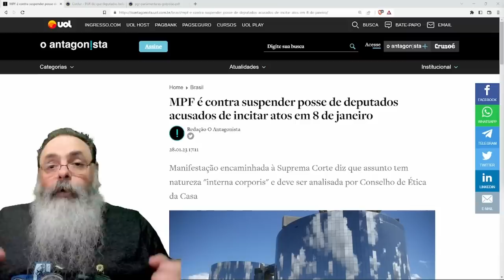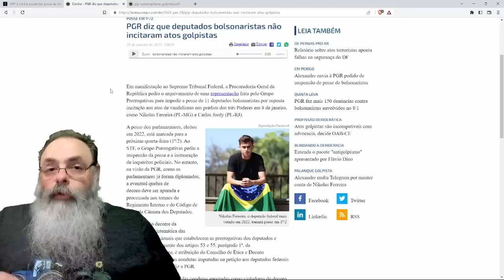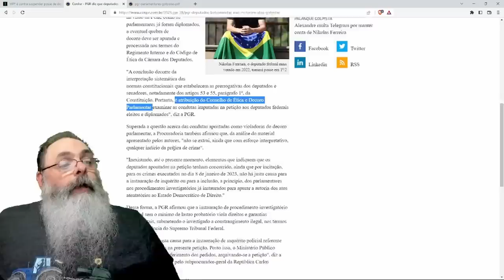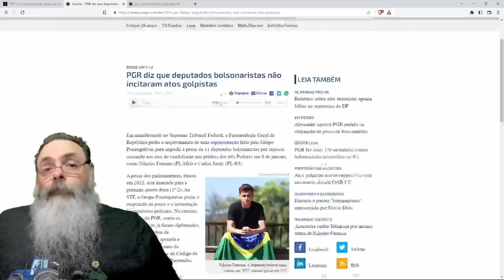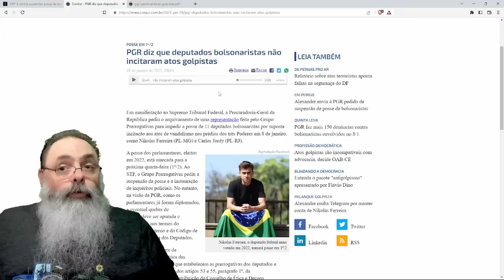PGR vai CONTRA PEDIDO de XANDÃO e diz que NÃO É PARA SUSPENDER POSSE de deputados BOLSONARISTAS